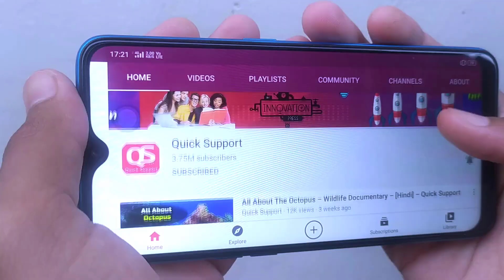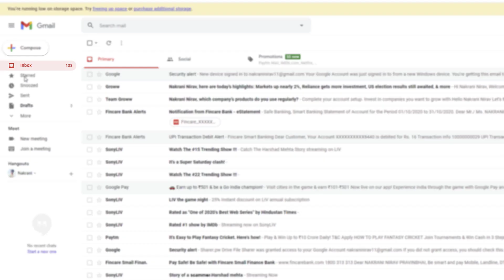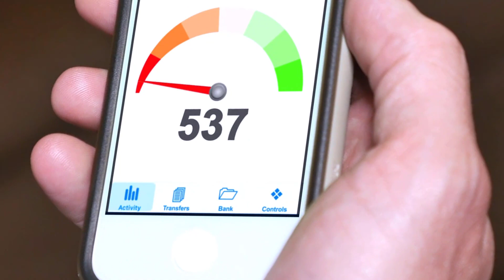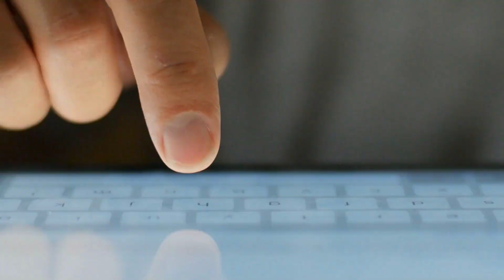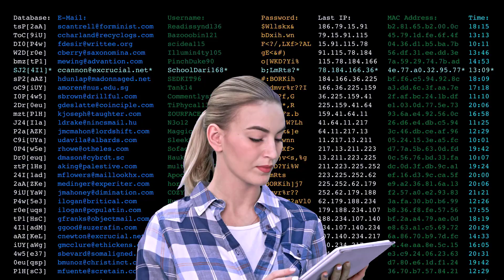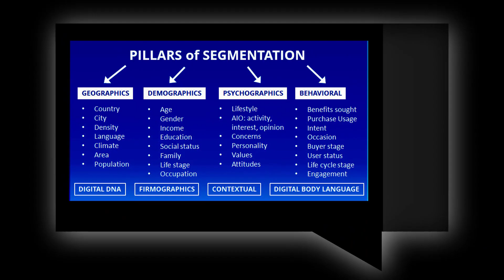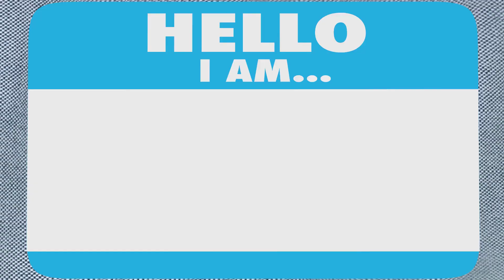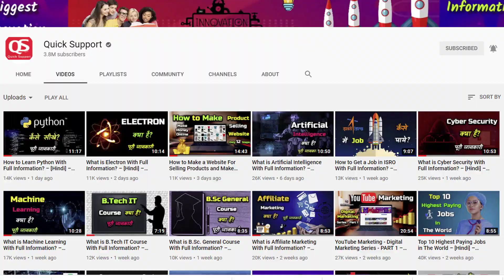Email Marketing - Digital Marketing Series - PART 3 – [Hindi] – Quick Support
Email Marketing - Digital Marketing Series - PART 3 – [Hindi] – Quick Support. इस वीडियो में आपको ईमेल मार्केटिंग के बेनिफिट्स,इफेक्टिव ईमेल मार्केटिंग टिप्स और ईमेल मार्केटिंग के थ्रू अर्निंग करने के तरीके जैसी बहुत सारी इंफॉर्मेशंस मिलने वाली है इसलिए वीडियो को लास्ट तक देखते चलिए।